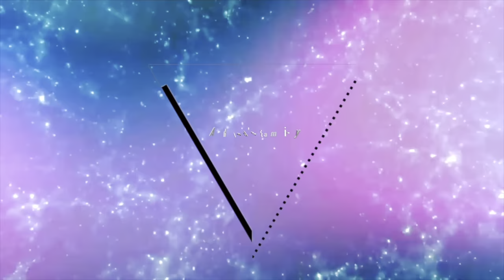تحدي الكاميرا iPhone 12Pro VS iPhone 11ProMax